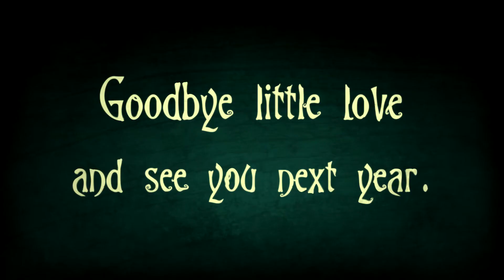The Halloween Soup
Hello everybody 👻
I dedicate this little cartoon to the great Mathilde, who loves Halloween and soup!
Of course I also want to share it with you, dear Halloween lover, hoping that you enjoy it.

I wanted to make a cartoon with positive vibes for that spooky time of the year. 🎃
Please don't forget to leave a "like" and share it with your loved ones. It will help me getting my passion recognized a bit more. 👍
GUGU